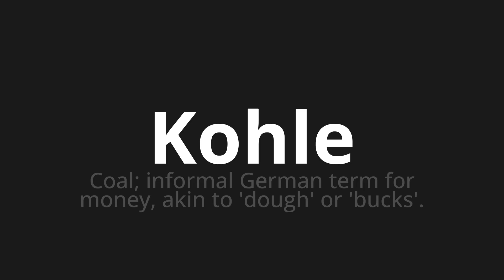How to pronounce Kohle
Master the Pronunciation of 'Kohle which means coal' - which means : Coal;Informal German Term for Money, Akin to 'Dough' Or 'Bucks'. 📝 with @PronunciationGerman 🎓🗣️ - [Your Guide to German]

Learn to pronounce 'Kohle' perfectly in German with our easy and engaging tutorial by @PronunciationGerman! 📖📽️ In this comprehensive video, we provide you with native speaker examples 🗣️👂 and phonetic breakdowns 🎵 to ensure you get the pronunciation just right.

How to say Money in German